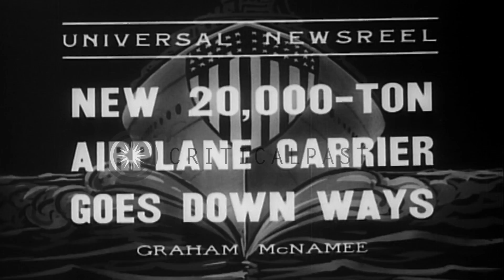USS Enterprise (CV-6), a 20-thousand ton aircraft carrier, is launched at Newport...HD Stock Footage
USS Enterprise (CV-6), a 20-thousand ton aircraft carrier, is launched at Newport News, Virginia

The bow of the USS Enterprise (CV-6) is covered with red white and blue bunting as she sits on the ways in Newport News shipbuiding yard. Workmen drive out stakes holding her in position. A crowd of spectators is gathered for the event. Sponsor,Lulie Swanson, wife of Secretary of the Navy Claude A. Swanson, holds bottle of champagne for the christening. She stands on a platform with several other persons, including two Naval officers. Mrs. Swanson swings the bottle, suspended on a line decorated with American flags. The Enterprise begins to move down the ways. Closeup of Mrs. Swanson. The Enterprise entering the water. Closeup of two girls and a boy watching the launch. The oldest girl applauds. Location: Newport News Virginia. Date: October 3, 1936.

57,000+ broadcast-quality historic clips for immediate download.